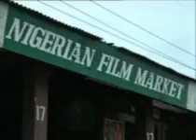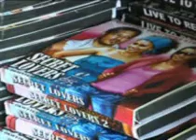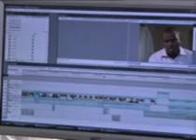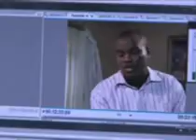Nigeria Nollywood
Nigeria releases about 1000 movies every year, making its film industry - Nollywood - the second largest producer of feature films in the world. But it's threatened by piracy. A Reuters Africa Journal report.